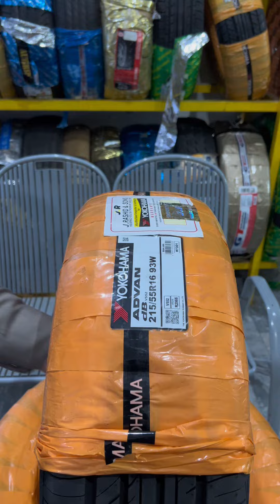YOKOHAMA Advan DB v552 for HONDA CIVIC detailed REVIEW & Price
For HONDA CIVIC 2017 to onward
YOKOHAMA tyre company MOST PREMIUM .

PATTERN: Advan DB v552
Size: 215/55R16